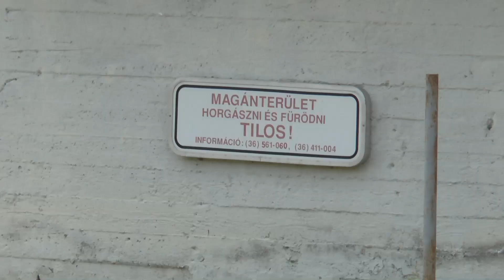Barangolások Bükkszék környékén - 8. rész - Kölesszó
A volt TSZ-tanya után a Cseri-tanya felé vezető völgy neve Kölesszó. A Széki-patakon épített gát mögött itt található a falu egyetlen állóvize.